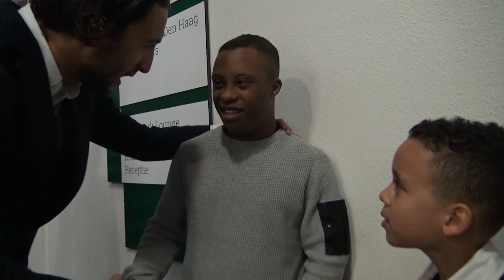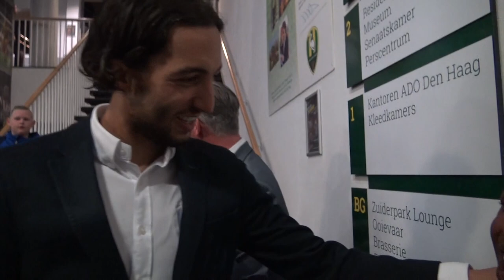MET AJAX SHIRT IN ADO DEN HAAG STADION?! - VLOG #103